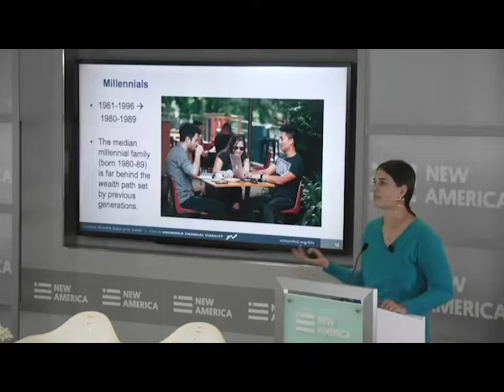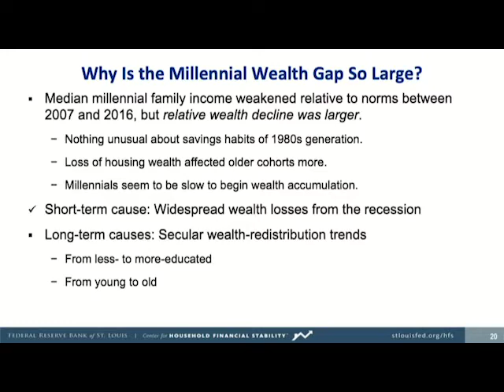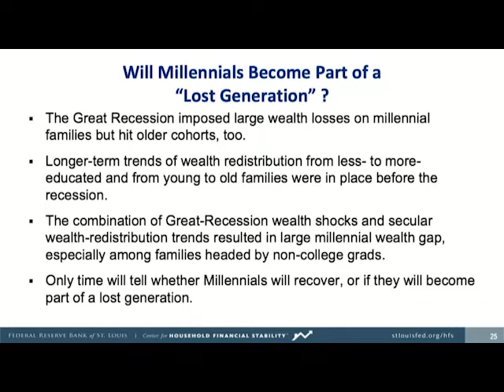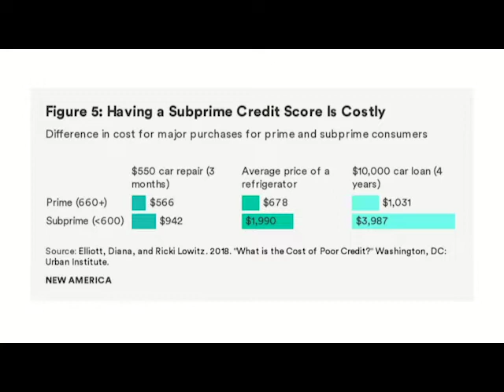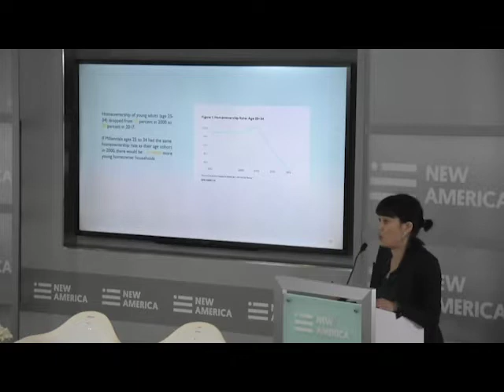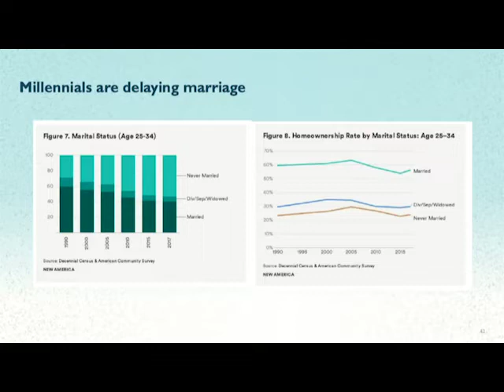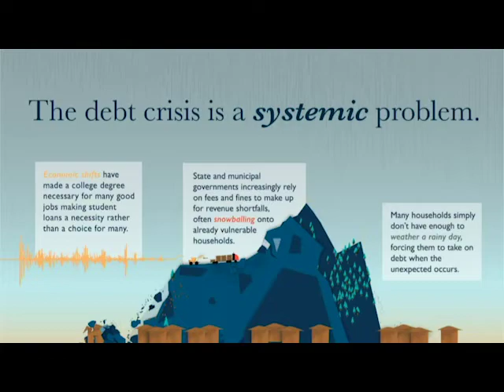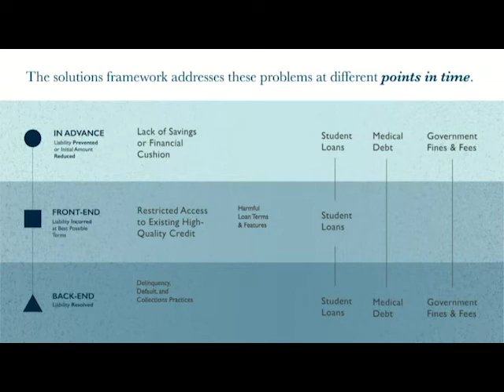Part 2: Millennial Wealth and Financial Health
Just as Millennials approach their prime work and family-forming years, poor finances are complicating how they assemble the building blocks of success. Stagnant incomes, rising debts, and a broadly weakened financial profile have contributed to creating a new story line: Millennials are accumulating less wealth than their generational predecessors and appear unlikely to replicate the economic trajectory of their parents and grandparents.

Despite its dramatic emergence and real world consequences, the Millennial wealth gap has received scant attention to date. This event marks the release of a new book to address that. Chapter authors will be featured and present highlights of their work examining the data, identifying trends, and exploring the underlying dynamics of the generational distribution of wealth in America today. This collection of essays provides a foundation to advance a set of large-scale policy interventions capable of responding to the economic vulnerability of the Millennial generation and create new pathways to progress.